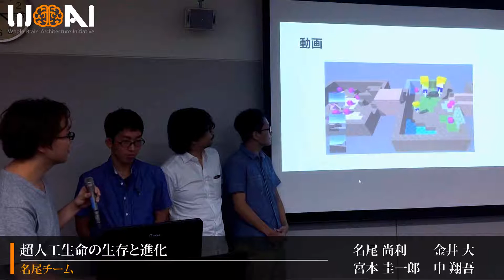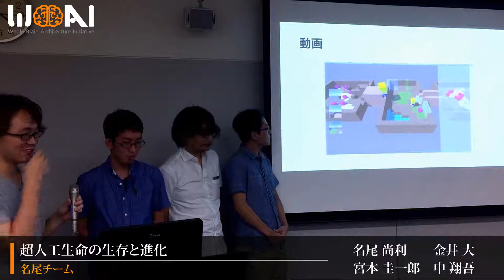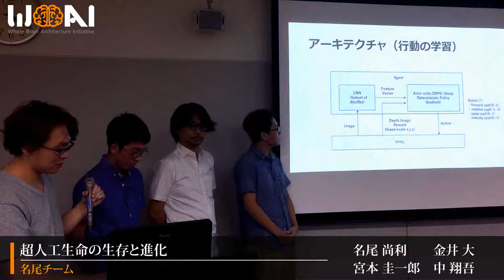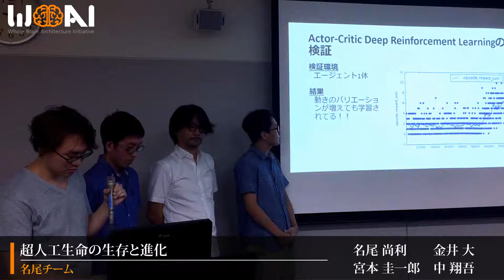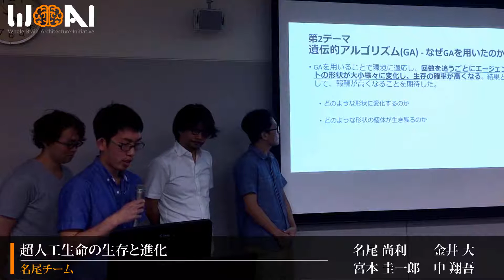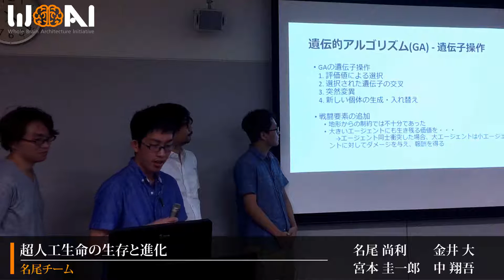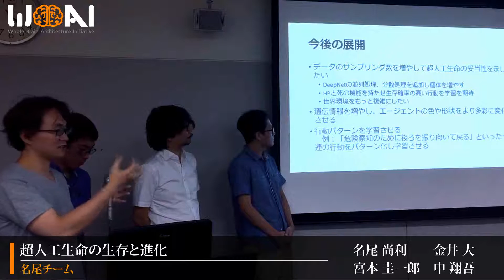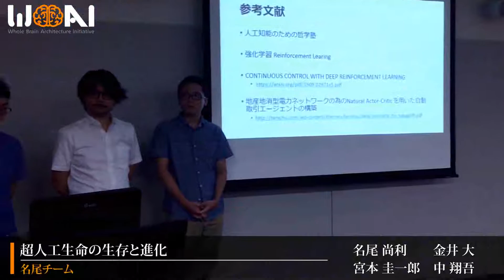超人工生命の生存と進化 名尾チーム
名尾 尚利　金井 大　宮本 圭一郎　中 翔吾
第二回 全脳アーキテクチャ・イニシアティブハッカソン